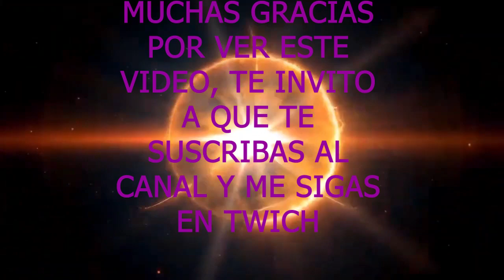Memes, Supervivencia y Estrategia ¡Casi lo Perdemos Todo!